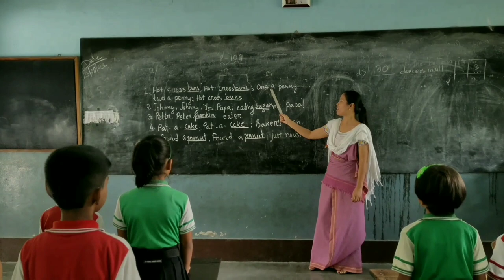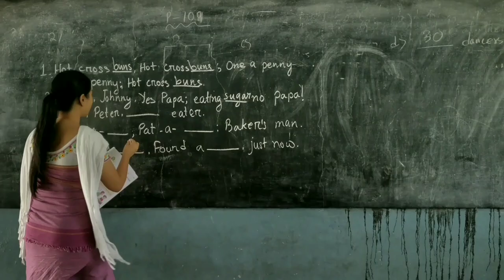St. Francis Xavier Hr. Sec. School, Dotma Anthem.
Composed: Anthony S.
Singers: Kironi B. Jimut B. Anthony S.
Recorded: Beet Studio